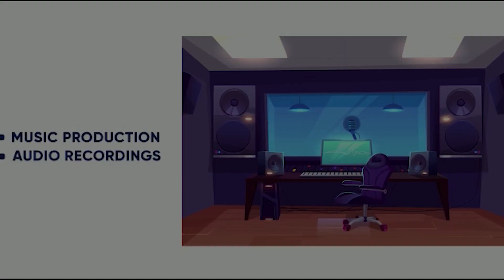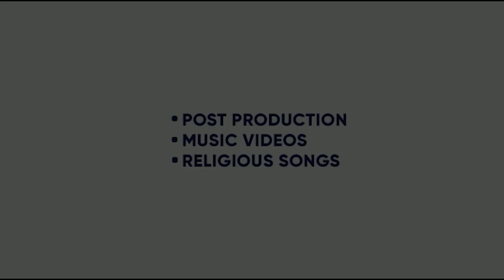FACEBOOK LIVE | DAVINDER KOHINOOR | SURJIT KOHINOOR | KV SINGH | COMING SOON | KING ENTERTAINMENT TV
KING ENTERTAINMENT TV DEALS IN - :
1.ENTERTAINMENT UPDATES
2. RELEASING OF CONTENTS ( SHORT MOVIES, COMEDY , ANY NEW TALENT VIDEO )
3. CELEBS INTERVIEWS
4. PROMOTION OF NEW TALENTS
5. MOVIE REVIEWS
6. TALK SHOWS
7. MOVIE PROMOTIONS , CINEMA PROMOTIONS
8. BRAND PROMOTIONS
9. ADS IN KING TV VIDEO ( PACKAGE AVAILABLE )
10. BOX OFFICE REPORTS

 WE EXPAND OUR TV TO MAXIMUM EXTEND FOR THE WELFARE OF NEW AND FRESH TALENTS . THEY CAN SHOWCASE THEIR HIDDEN TALENT TO ALL THE WORLD THROUGH OUR CHANNEL . WE RELEASE  THEIR SHORT FILMS , PORTFOLIOS , DOCUMENTARIES , COMEDY VIDEOS ETC ETC  FREE OF COST ON OUR CHANNEL .